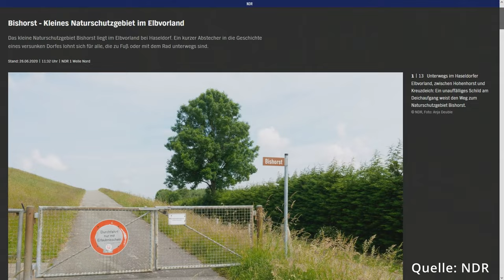Noise Check – Lost Place Bishorst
Liebe Leute!
Das Team von Noise Check löst ein Versprechen ein: Anfang des Jahres hatten wir zugesagt, in die Region Haseldorf zurückzukehren, um uns auf die Suche nach dem verlorenen Dorf Bishorst zu machen.
Und heute können wir sagen: ein Team, ein Wort! Was wir bei unserer zweiten Reise in die Elbmarschen erlebt haben, seht ihr hier. Viel Spaß!